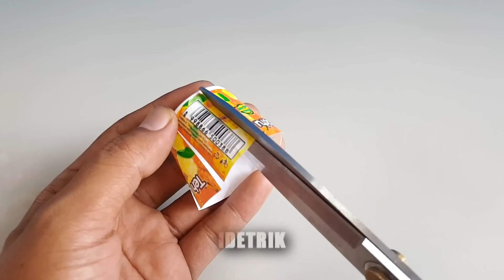Kerajinan tangan yang tak Terduga dari Gelas Plastik | DIY Interesting Flowers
Kerajinan Dari Gelas Plastik – Banyak sekali contoh kerajinan tangan dari bekas gelas plastik minuman yang bisa kita contoh sebagai sarana membuat kerajinan untuk bunga atau hiasan yang lain. Dan ada beberapa bahan yang sebenarnya bisa kita gunakan sebagai bahan membuat kerajinan dari barang bekas unik, diantaranya seperti gelas aqua, tutup botol bekas, kardus bekas, kaleng bekas dan bahan-bahan bekas yang lainya. Bisa kita gunakan sebagai media kerajinan tangan. tapi untuk kali ini saya akan bagikan kerajinan tangan yang tak terduga dari gelas plastik yaitu di buat bunga untuk hiasan di rumah.

translate inggris ;
Handicrafts from Plastic Cups - Lots of handicraft samples from plastic beverage cups that we can sample as a means of making crafts for flowers or other decorations. And there are some ingredients that we can actually use as ingredients to make handicrafts from unique used items, including aqua glass, used bottle caps, used cardboard boxes, used cans and other used materials. We can use it as a handicraft media. but for this time I will share unexpected handicrafts from plastic cups which are made flowers for decoration at home.